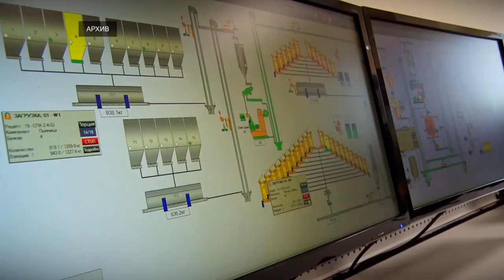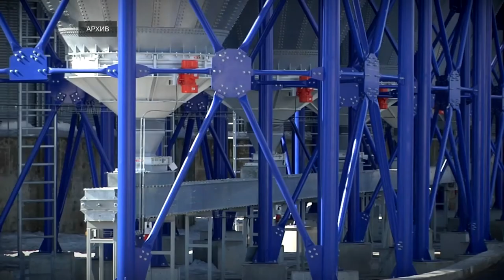И. Руденя обсудил с председателем Совета директоров ООО «Коралл» реализацию инвестиционного проекта